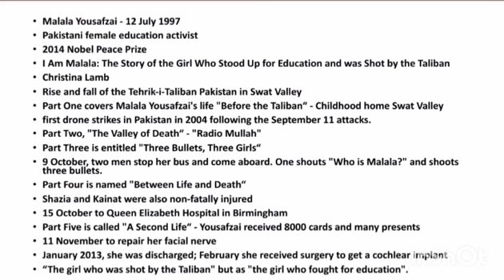I Am Malala by Malala Yousafzai Summary in Tamil